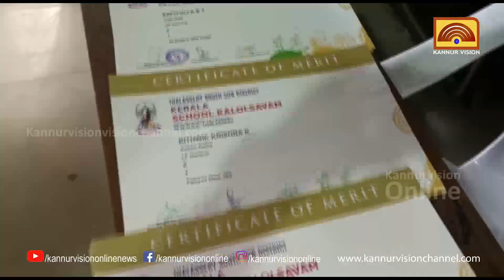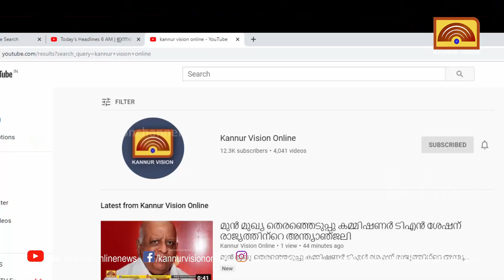തലശ്ശേരി സൗത്ത് ഉപജില്ലാ സ്കൂൾ കലോത്സവം ജനപങ്കാളിത്തം കൊണ്ട് ശ്രദ്ധേയമായി